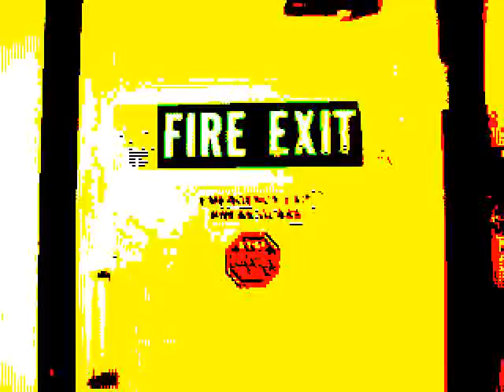Gijs Gijs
Video made by my flat mates and me..making fun of our Dutch flatmate name 'Gijs'..pronounce that in English..
Starring: Pete, Teddy and adi